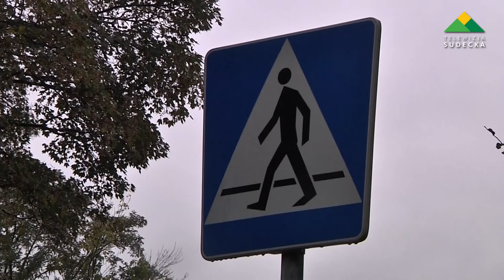Dzierżoniów, potrącenie pieszej